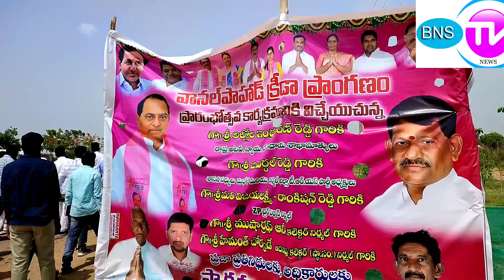wanalpad.vattoli లో క్రీడా మైదానం ప్రారంభించిన కలెక్టర్ జాయింట్ కలెక్టర్ ఎమ్మెల్యే సర్పంచ్ ఎంపిపి